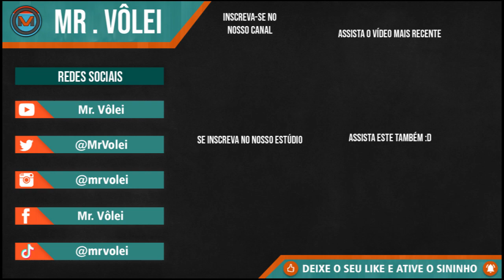LEVANTAMENTOS COM APENAS UMA MÃO | Vôlei Feminino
Nessa compilação, separamos alguns levantamentos com apenas uma mão feitos por grandes levantadoras brasileiras. E aí, qual foi o levantamento mais bonito? Deixe nos comentários.

Imagens: Canal Vôlei Brasil